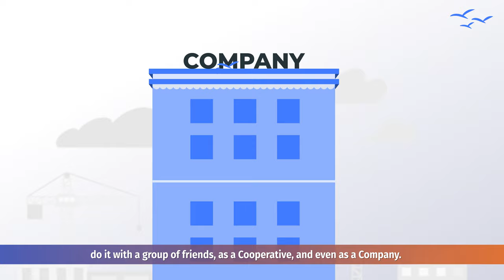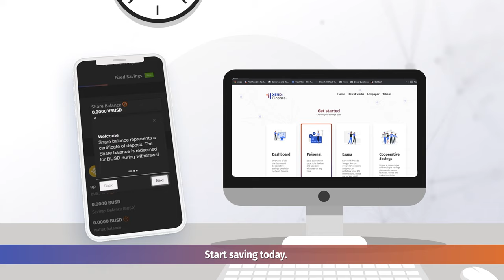What is Xend Finance - A BlueAfric Media Production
Xend Finance uses decentralized finance (DeFi) to address currency devaluation. DeFi aims to bridge the gap between decentralized blockchains and financial services. Xend Finance enables users to create their own credit unions and cooperatives, eliminating traditional middlemen. DeFi, small savers can stake their local currency and earn compounded interest in a stable currency